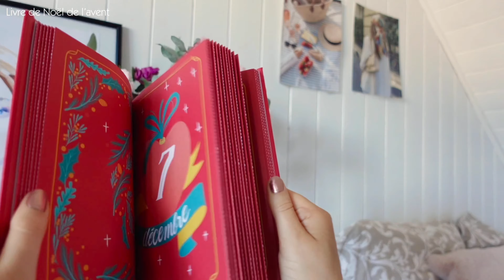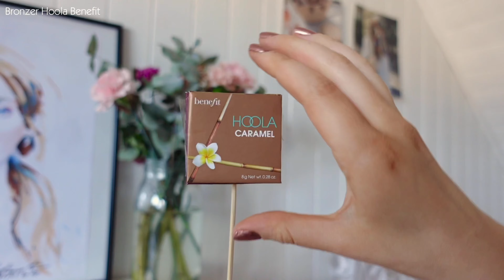MES CADEAUX D’ANNIVERSAIRE ✨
Aujourd’hui on se retrouve pour un HAUL sur mes cadeaux d’anniversaire. En espérant que ça vous donne des idées de cadeaux pour Noël

Snap : camitchh

MONTAGE & EQUIPEMENT

‣ Caméra : Sonyzv1
‣ Montage : CapCut
* Miniatures : Canva
* Ring Light : Neewer
* Micro cravate : Amazon

Merci d'avoir pris le temps de regarder,

Camitchh ♡